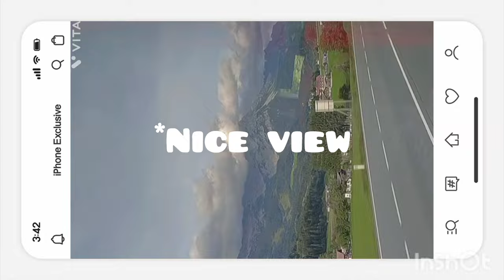**MY AUSTRIAN ADVENTURES BEGIN** | bus vlog & my first day in matrei! {Episode 1}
Austria Vlogs are Heree!! I hope you guys enjoy the little vlogs♡

Hi and welcome!! I hope you enjoy the first video of my vlog series. And if you didn't follow me already then i don't know what you are doing (just kidding don't do that, hahaha)

P.s. i love pocoyo, hahaha♡♡

xoxo Sarpong

♡FAQ♡

Hihi! I'm Sarpong, I am a new blogger based in Germany.

Name: Sarpong Owusu
Ethnicity: Ghanaian
B-Day: December 22th,2004